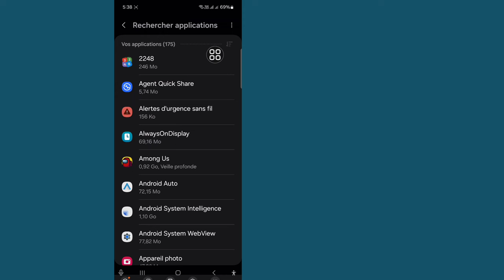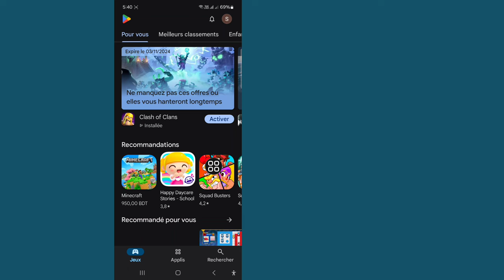Comment résoudre le problème de connexion impossible sur Facebook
Dans cette vidéo, je vais vous montrer comment résoudre le problème de connexion impossible sur Facebook. Continuez à regarder la vidéo jusqu'à la fin. C'est un processus très simple qui ne prend que quelques instants.

Vous apprendrez comment résoudre le problème de connexion impossible sur Facebook, suivez les instructions à l'écran pour l'apprendre.